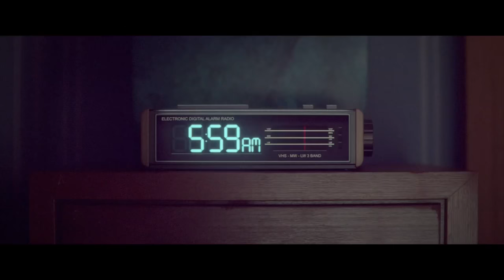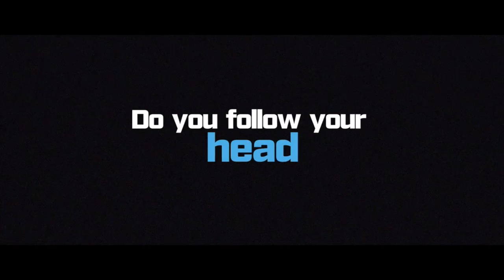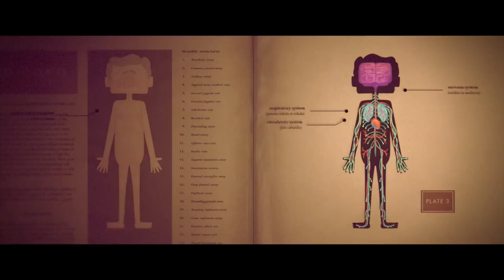Leo Matsuda and Sean Lurie talk INNER WORKINGS | What She Said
Directed by Leo Matsuda and produced by Sean Lurie, Inner Workings  is an all new Disney animated short about the internal struggle between a man's pragmatic, logical side and his free-spirited, adventurous half. Inner Workings opens on Nov. 23, 2016, before Walt Disney Animation Studios’ “Moana.”